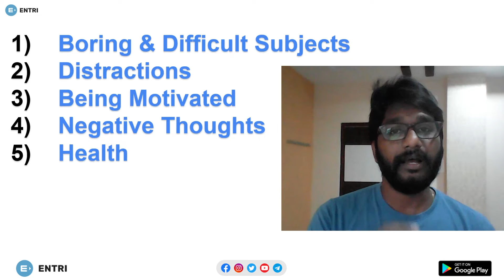మీ ప్రిపరేషన్ ని విజయవంతం చేసే మ్యాజికల్ టిప్స్ ఇవే! | APPSC | TSPSC | Entri App Telugu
In this video, మీ ప్రిపరేషన్ ని విజయవంతం చేసే మ్యాజికల్ టిప్స్ ఇవే! | APPSC | TSPSC | Entri App Telugu, Pranay sir explains 5 challenges that you face when you get in to preparation and things to follow to overcome those challenges. Thoroughly following these tips can make your preparation smooth and successful.

Entri App యొక్క Group 4 కోర్సు ఎంక్వయిరీ కి / కొనుగోలు కు మాకు ఈ లింక్ ద్వారా WhatsApp చేయండి